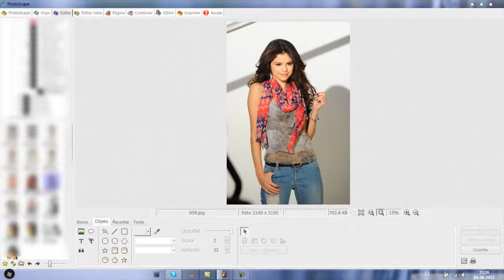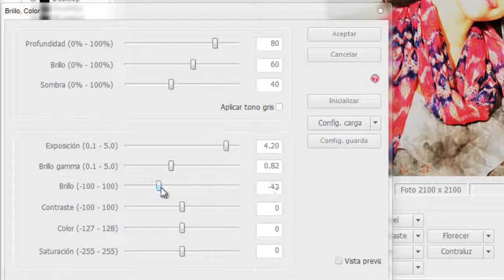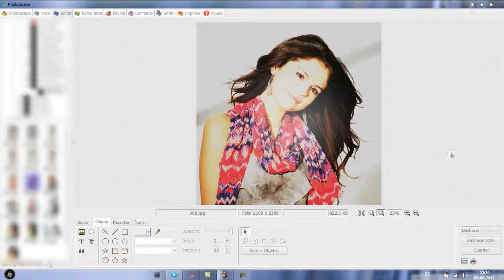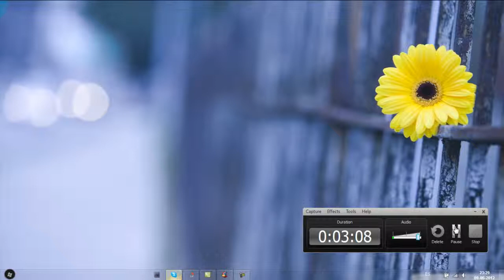Como hacer un Display en PhotoScape